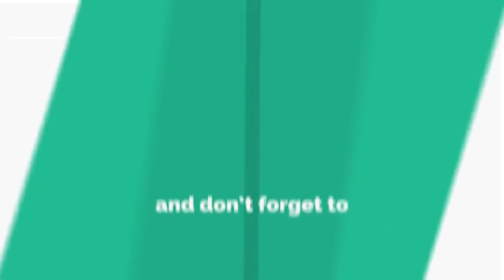ZAMORA Meycauyan || koyang kaalaman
References

*History and Cultural life of Meycauyan 1953
*Meycauyan 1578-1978 di nalimbag na libro.1978
*Aklat pang alaala 1998 pagdiriwang Ng 420 Taon Ng Meycauyan
*Kasaysayan sa mga Barangay sa lungsod Ng Meycauyan City Library and Mini Heritage Museum